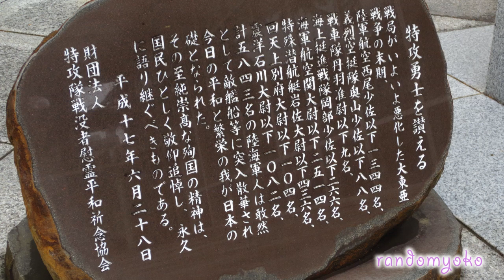Tokyo Trip 3 - 靖国神社、明治神宮、東郷神社参拝